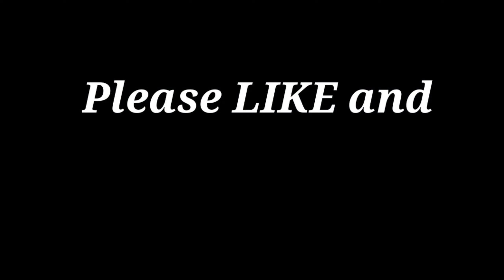MVP ng PALAWAN ang Nakalaban namin | PUERTO PRINCESA CITY VS. BALLERS | Dayo Series